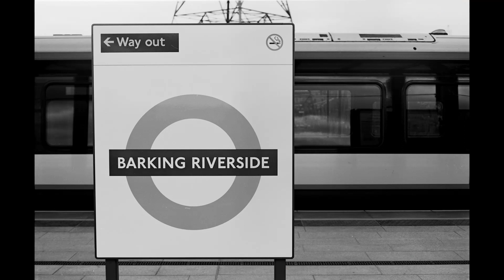Over developed film | Barking Riverside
This has taken mounts to finish as I have been working a lot and not had chance to develop the film or edit the video. But I dont think I have got the development time correct with this one.